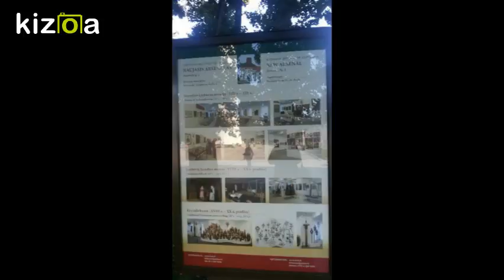Kizoa Movie Maker - Video Editor: Vilnius